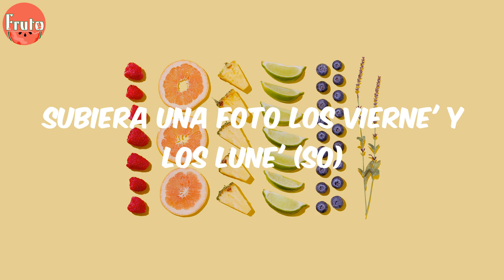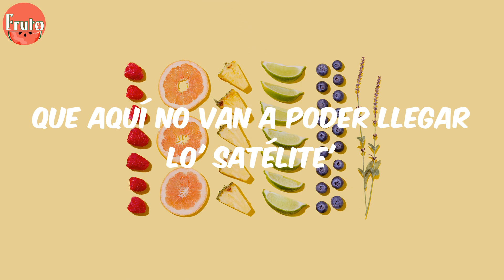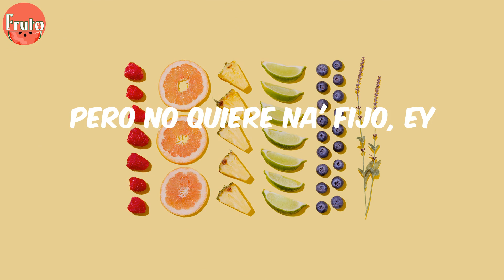Bad Bunny - Me Porto Bonito (Lyrics)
Letra:
Yeah-yeah-yeah-yeah-yeah-yeah, ey